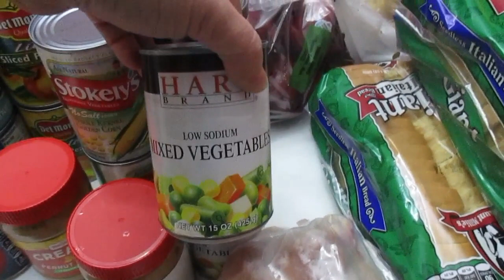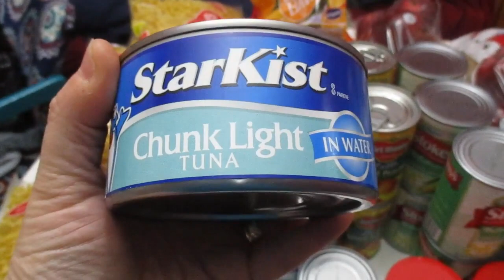NO CHRISTMAS THIS YEAR! BROKEN FURNACE COSTS OVER $400 TO FIX:: FOOD PANTRY HAUL!!! BLESSINGS!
I am trying very hard to keep my spirits up! I am so sad that there is not a way for us to do Christmas gifts for the kids this year! Unfortunately Heat for the house was much more important.This was a my first trip as a customer and not a volunteer at the pantry. I Do of count all my blessings and Praise God for the ability to have these things for everyone in need.

Thank you so much and Many blessing to your family this year. I love you all.

Much love!
~Renee G